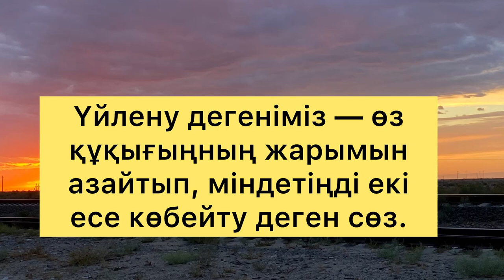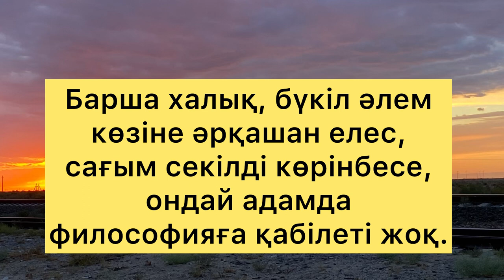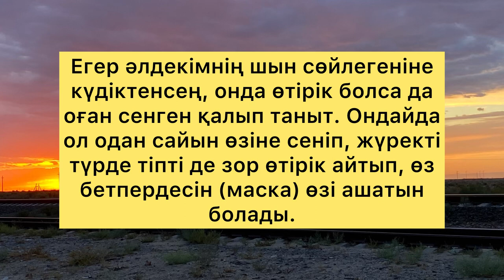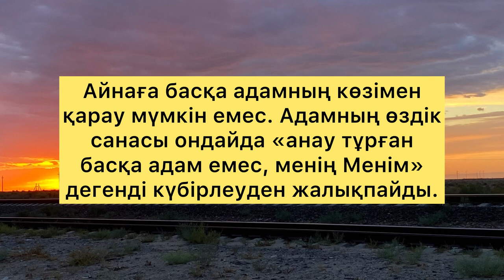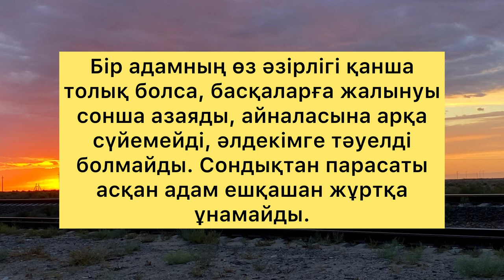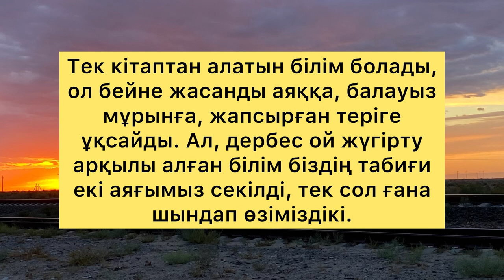НЕ ДЕГЕН СӨЗ, ӨМІРІҢІЗГЕ ҚАЖЕТТІ СӨЗДЕР/ Артур Шопенгауэр